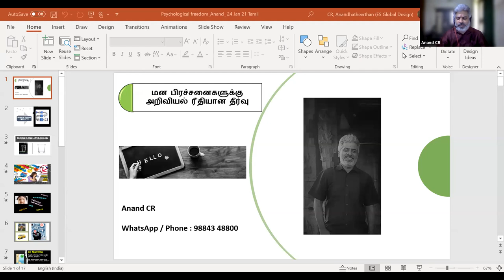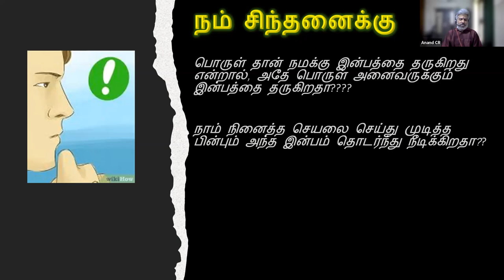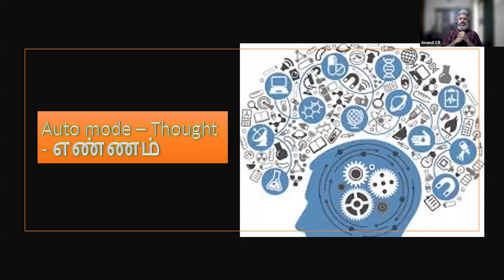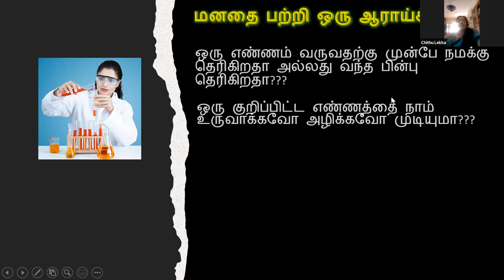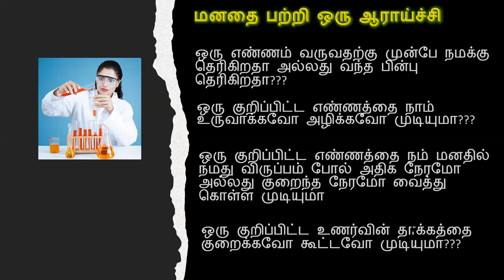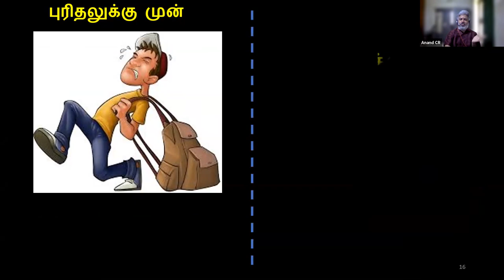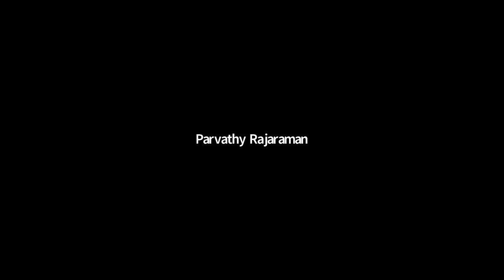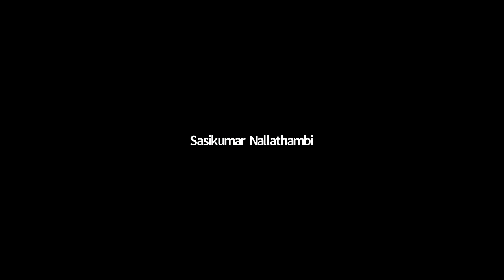5.மன பிரச்சனைகளுக்கு அறிவியல் ரீதியான தீர்வு - ஞான முகாம்–4 05/06/21 Anand Psychological Problem